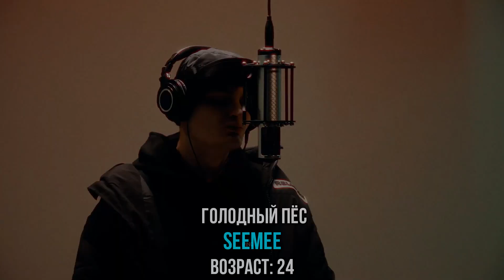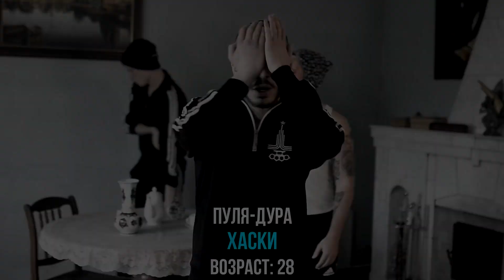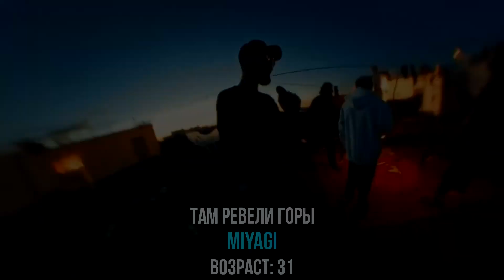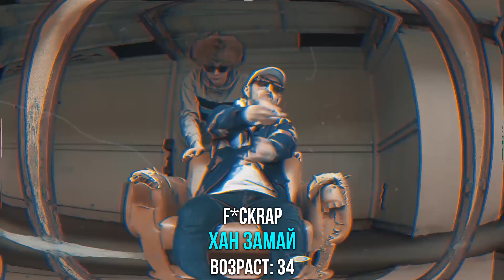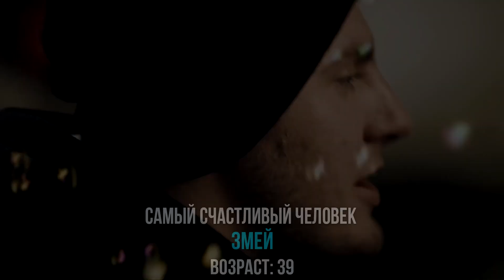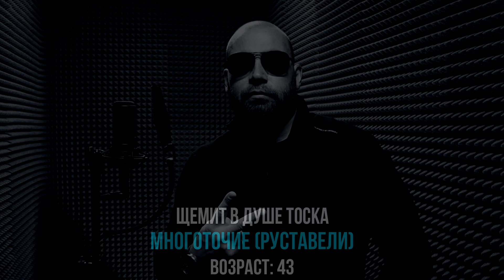ЛУЧШИЕ РУССКИЕ РЭПЕРЫ ПО ВОЗРАСТУ (13-54)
В этом видео я покажу рэперов и их возраст. Да такое видео было уже на канале "ВТРЕНДЕ", но за время появились новые игроки, да и прошло же несколько лет. На данный момент в этом видео собраны почти все именитые рэперы начиная Молодым Платоном и Jojohf заканчивая Змеем из касты и Бастой.

Плейлист:
Интро: Платина, OG Buda - 1LOVE (prod. by FrozenGangBeatz)
1. MK - Car on the benz
2. TIMURKA BITS , Rolso & Jefe - Клэп
3. Шайни - Juggin Till I Die
4. Feofilove, HAND MMUD - Сан Андреас
5. Toxi$ - Дю Солей (prod. VisaGangBeatz)
6. WHITENER + BENJAMINGOTBENZ - SLICE'N'CUT [PROD. FORLXRN & 4NTIFREEZE]
7. JojoHF - Губы (prod. VisaGangBeatz)
8. Scally Milano feat. 163ONMYNECK, FEARMUCH - Кид Кади
9. BACKWOOD BOY - DIE RICH
10. PLOHOYPAREN, Lil Morty - Зуб
11. THRILL PILL - Миллионы
12. Big Baby Tape, Boulevard Depo, OFFMi, I61, Батерс - Esquire cypher
13. MAYOT - Лилия
14. LIZER  - Пачка Сигарет (prod. by boyfifty)
15. LIL MORTY - CHOPPA ON ME
16. ROCKET − Инкассатор (prod. by FRESCO)
17. SODA LUV - Тысячи Рук
18. MORGENSHTERN - PABLO
19. LOVV66 - Трап Трап
20. FACE – СПАСАТЕЛЬНЫЙ КРУГ
21. OG Buda & 163ONMYNECK — На кассе
22. SEEMEE & SODA LUV - Голодный пёс
23. SALUKI - Тупик (feat. Rocket)
24. Платина - Санта Клаус
25. LIL KRYSTALLL - Air Force 1
26. OFFMi - яркие цвета
27. PHARAOH - ДИКО, НАПРИМЕР
28. BUMBLE BEEZY - Дайджест
29. масло черного тмина - аппарат президента 2
30. FLESH ft. MELLOWBITE - TOKYO DRIFT
31. OG Buda - Диибо (feat. Polyana)
32. ЕГОР КРИД feat. OG Buda - ЗДРАВСТВУЙТЕ
33. Mnogoznaal - Колхозник
34. Хаски - Пуля-дура
35. TVETH – VIDA (Prod. by Lil Smooky)
36. JEEMBO — Некрополь
37. FEDUK - Водолей (prod. Cream Soda)
38. OBLADAET — BLIND ZONE
39. НЕДРЫ - ЕДАЛО
40. Boulevard Depo — Angry Toy$ [Prod. Ray Qwa]
41. ЛСП & Oxxxymiron - Безумие
42. Скриптонит - Чистый (OST «Псих»)
43. СЛАВА КПСС - ПАЦАНСКИЙ ФЛЕКС
44. Miyagi & Andy Panda - Там Ревели Горы
45. Kizaru - Narcos (Prod.by YG Woods)
46. Макс Корж - Малолетка
47. ATL - Танцуйте
48. СЛАВА КПСС & ХАН ЗАМАЙ - F*CKRAP
49. Рем Дигга - почему дрожит осина
50. SLIMUS, Бразилец (Рыночные Отношения) - Один цвет
51. L'ONE - Влюбился
52. Oxxxymiron - Город под подошвой
53. Миша Маваши - Четыре унции
54. Noize MC — Всё как у людей
55. Джиган, Тимати, Егор Крид - Rolls Royce
56. Czar - Новый мир (prod. by Czar & Aljoscha Niemann)
57. 1.kla$ - почему
58. Паша Техник - Нужен Xanax
59.  Смоки Мо, Kizaru - Just do it
60. Красное Дерево - Кишки
61. babangida - тень
62.  Каста / Змей — Самый счастливый человек
63. Нигатив - Медленно
64. Птаха & Бьянка - Дымом В Облака
65. Карандаш - Двор
66. Баста - Урбан
67. Guf - Ice Baby
68. Мистер Малой и Ти-Джем - Буду пАгибать мАлодым
69. Многоточие - Щемит в душе тоска
70. Лигалайз - Будущие Мамы
71. Maestro A-Sid - Я буду помнить тебя
72. Дельфин - 520
73. БОГДАН ТИТОМИР - ДЕЛАЙ КАК Я